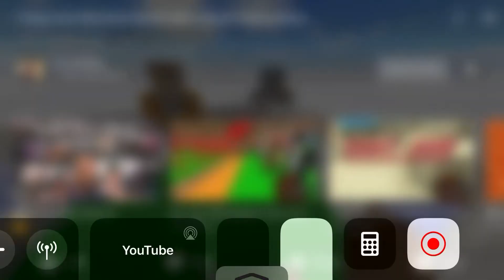Gud Video :D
i said hi